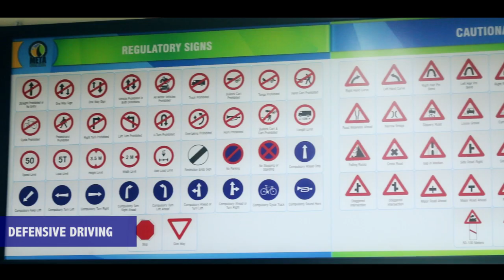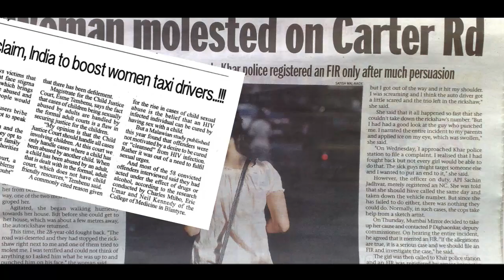CEAT Swayam Full Movie (Italian)